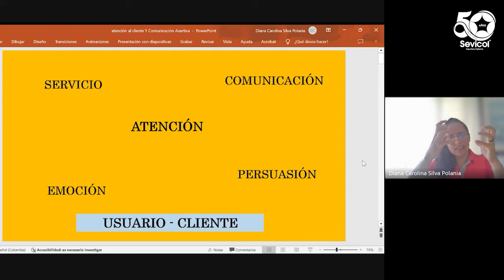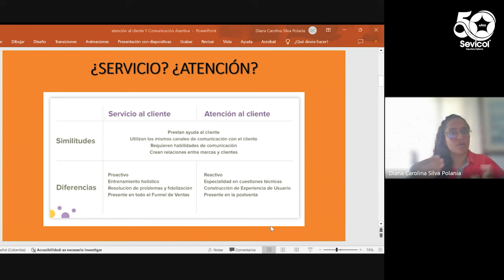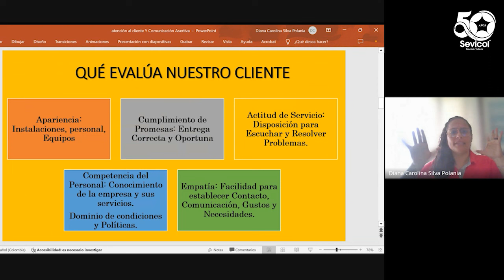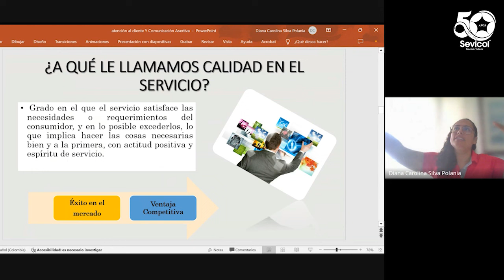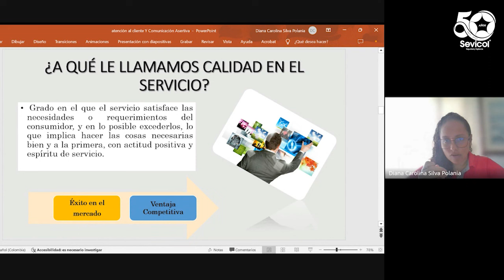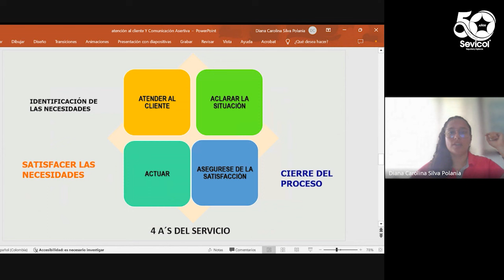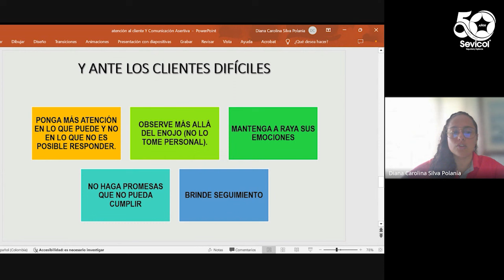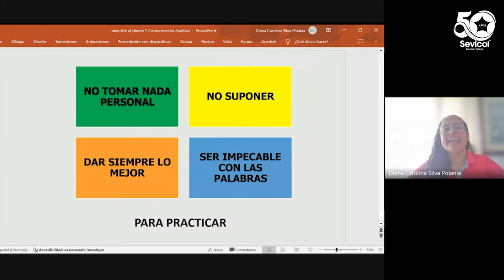CAPACITACIÓN EN SERVICIO AL CLIENTE: CONSTRUYENDO EXPERIENCIA DE USUARIO